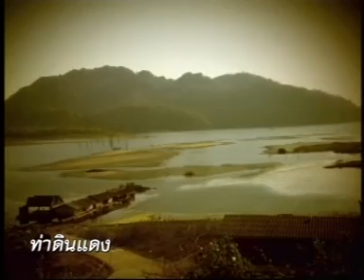ตามรอยสมเด็จพระนเรศวรมหาราช 04_3